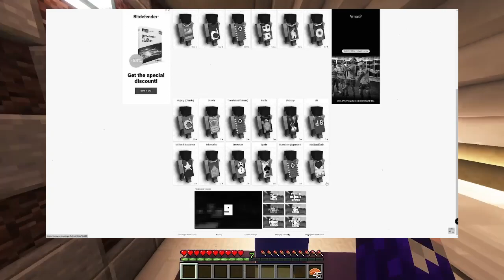The Story of Minecrafts Newest Cape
An almost part 2 of my last video showing the brand new cape however this time with more details on how the cape came to be.

Thank you Yillager and MineralNoodles for the comments

Parkour map:
Cubfan135's Hermitcraft season 7 pyramid base